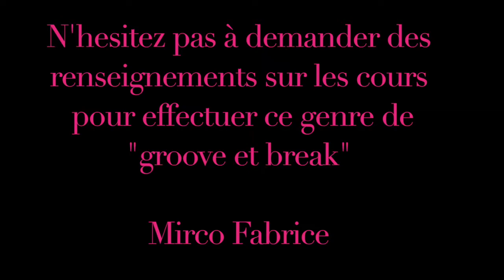Drum thême" CAN’T HOLD US " MACKLEMORE & RYAN LEWIS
Voici un petit délire sur le morceau:

CAN’T HOLD US de  MACKLEMORE & RYAN LEWIS .

n’hésitez pas à prendre des renseignements sur les cours

Mirco Fabrice